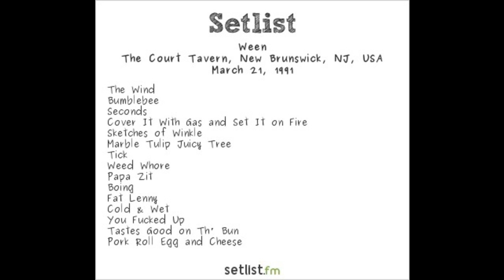Ween (3/21/1991 New Brunswick, NJ) - Pork Roll Egg And Cheese